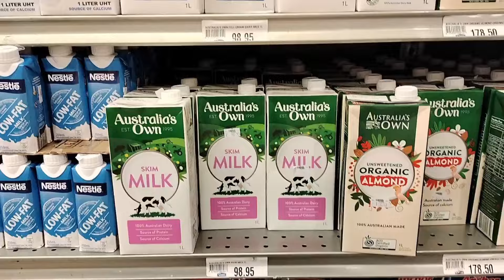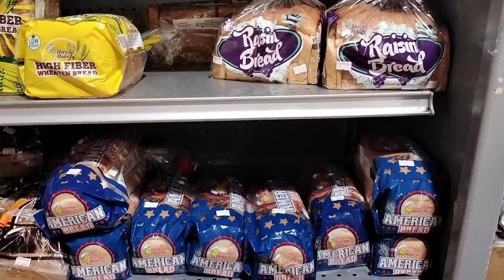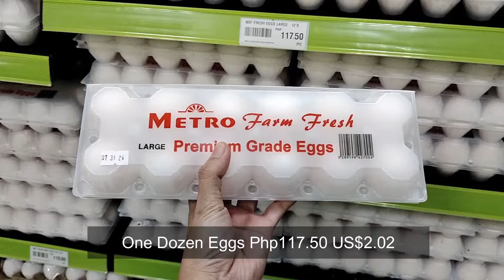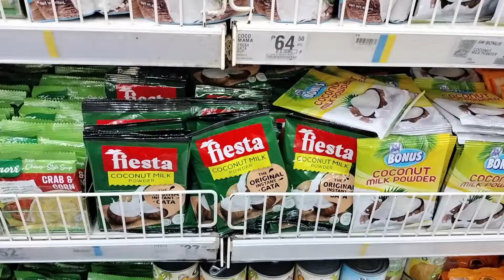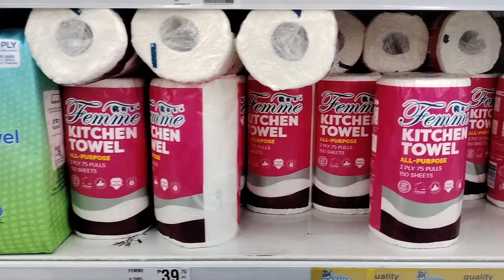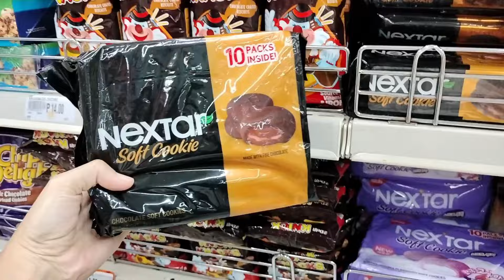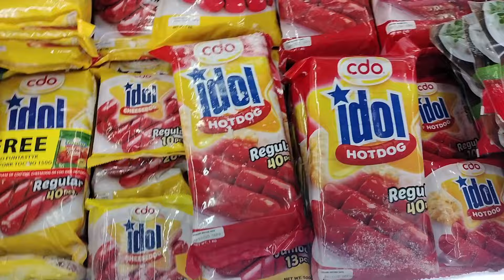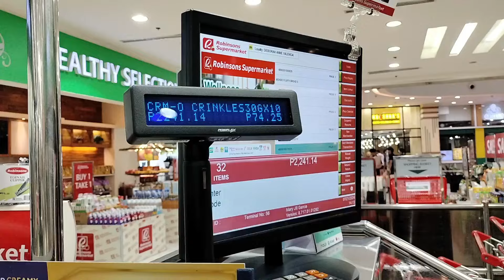GROCERY SHOPPING COMPILATION 4 Supermarkets in 1 Video Makati Metro SM and Robinsons Supermarket